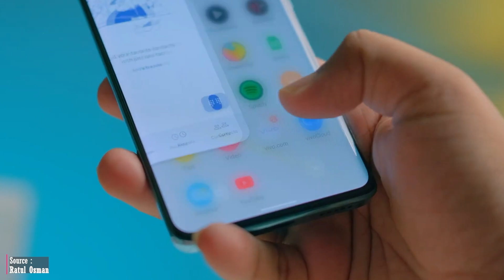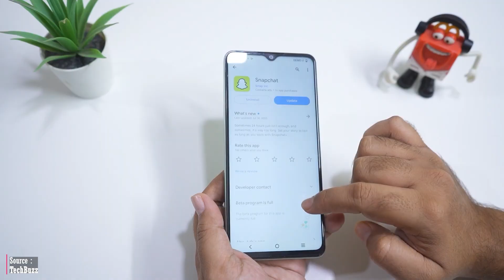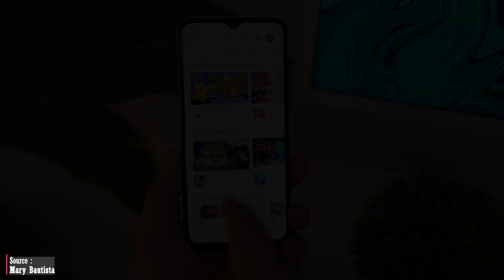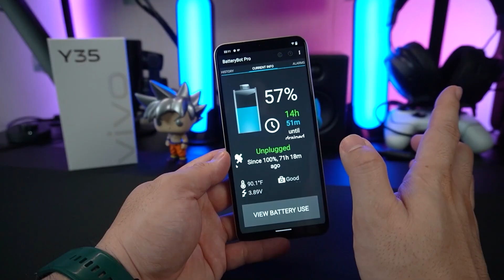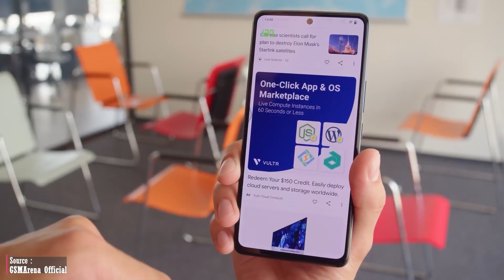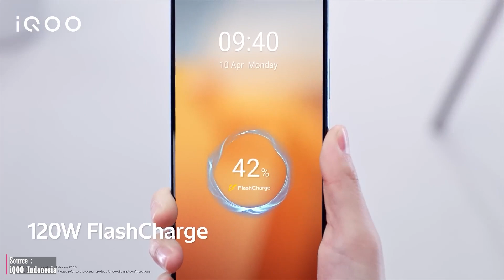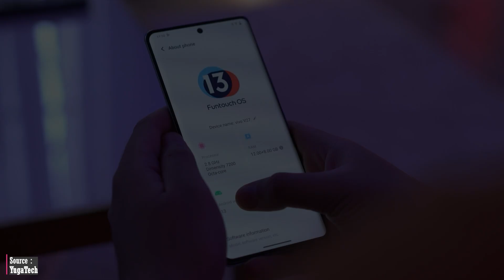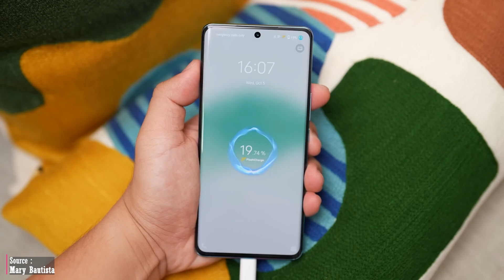7 HP VIVO YANG WORTH IT DIBELI BULAN SEPTEMBER 2023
Vivo, sebagai salah satu produsen smartphone terkemuka di dunia, telah menghadirkan berbagai pilihan perangkat dengan desain yang premium, kamera yang mumpuni, daya tahan baterai baik,  pengalaman gaming yang memuaskan, serta fitur2 tambahan yang menarik.

Oleh karena itu, Lindia telah merangkum 7 rekomendasi HP merek Vivo paling worth it saat ini.
LINK TOKO RESMI VIVO (Official Store)